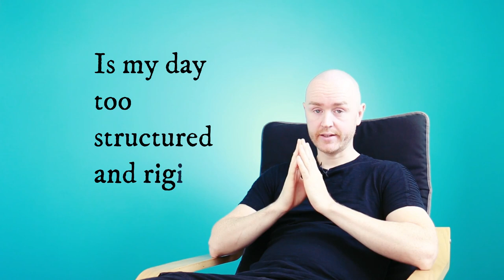The Problem with Overplanning Your Day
How to find a healthy and optimal balance between discipline and spontaneity.